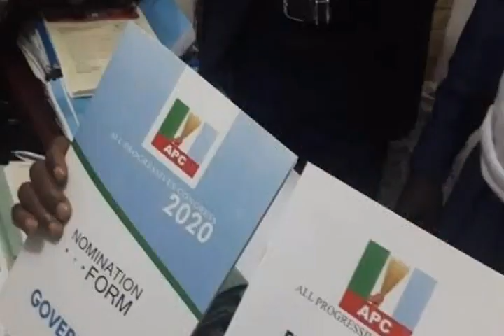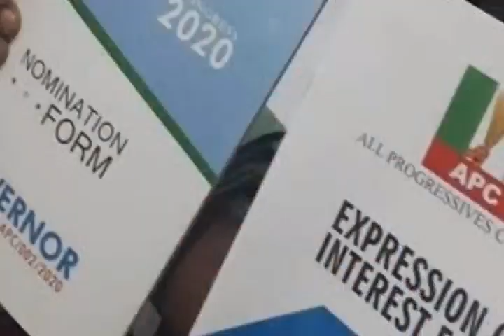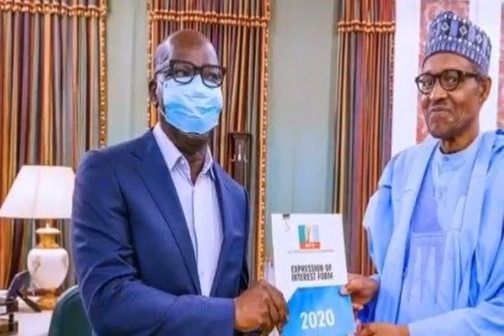Secrets Revealed!!! Obaseki reveals how he made Oshiomhole Edo state Governor in 2007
The Governor of Edo State, Godwin Obaseki, has said his predecessor, Adams Oshiomhole, had no money when he contested to become governor in 2007.

Oshiomhole, who was a former President of the Nigeria Labour Congress (NLC), contested under the Action Congress (AC) and lost the Peoples Democratic Party (PDP) candidate, Oserheimen Osunbor.